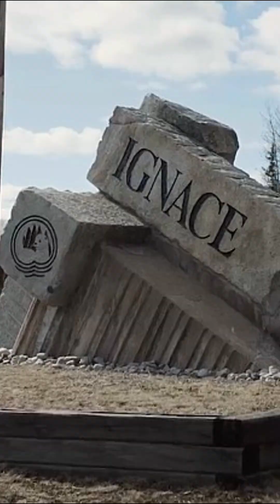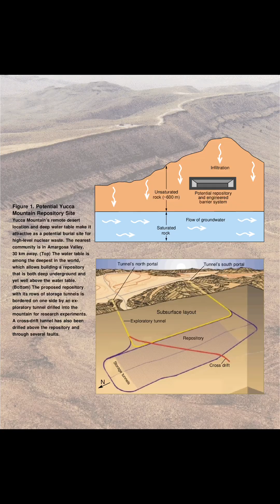How Canada is Solving Its Nuclear Waste Problem: Finding a Community That Said 'Yes' 🇨🇦👍⚛️